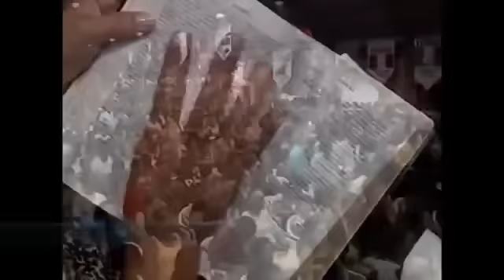OS 3 ÍCONES DE DEUS - JUBILEU GIDEÕES MISSIONÁRIOS - PR. GEZIEL GOMES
Lá você encontrará oficialmente tudo disponível do Pr. Geziel Gomes em um só lugar!

Mais um LANÇAMENTO do Pastor Geziel Gomes!
MERGULHANDO NO SALMO I: Comentário do primeiro salmo da Bíblia, versículo por versículo
Adquira o seu hoje na Amazon

Não se esqueça de assinar a BIBLIOTECA DIGITAL PASTOR GEZIEL GOMES!

SOBRE O PR GEZIEL GOMES
Geziel Nunes Gomes nasceu na cidade maranhense de Bacabal, no dia 27 de julho de 1940.
Filho do saudoso pastor Francisco Assis Gomes e de Izabel Nunes Gomes.
Irmão de Heli, falecido e gêmeo de Essi, que vive no Rio de Janeiro.
Aprendeu a ler aos três anos de idade e aos sete já havia lido toda a Bíblia.
Tem 16 netos, 2 bisnetos e sobrinhos.
Jornalista desde o ano de 1959.
Ordenado ao sagrado Ministério no dia 15 de maio de 1960, no templo da AD em S. Cristóvão, RJ., de cuja igreja foi co-pastor e vice-presidente por cerca de duas décadas.
Co-fundador da EPOE – Escola de Preparação de Obreiros Evangélicos, da AD em S. Cristóvão, Rio, RJ.
Pregador oficial da CRUZADA EVANGELÍSTICA CRISTO, A ÚNICA É A RESPOSTA.
Quando da realização da Cruzada em Accra, Ghana, o Presidente da República, General Achampon, recebeu a Cristo por seu Salvador pessoal.
Professor por 3 anos no IBP – Instituo Bíblico Pentecostal, no Rio de Janeiro.
Presidente por 2 anos do INSTITUTO FILANTRÓPICO EVANGÉLICO, no Rio de Janeiro.
Pastoreou igrejas em Olaria e Rio Comprido, RJ; Caxambu, MG, Sobradinho, DF. e Recife, PE. além de 15 anos de atividades missionárias nos Estados Unidos.
Tem visitado mais de 50 países, na maioria dos quais tem realizado Conferências e/ou Cruzadas Evangelísticas.
Por quase duas décadas foi Revisor e depois Redator do MENSAGEIRO DA PAZ, órgão oficial das AD no Brasil.
Foi várias vezes Secretário da CGADB – Convenção Geral das Assembléias de Deus no Brasil.
Foi membro do COMITÊ LAUSANNE DE EVANGELIZAÇÃO MUNDIAL.
Participou da Conferência Internacional de Evangelismo, promovida pela Associação Billy Graham, em Bermuda.
Fundador e Presidente do CEC - Centro de Evangelismo Continental, através do qual realizou 103 SENEPs, Seminário Nacional de Evangelismo Pleno.
Fundador do ITMT - Instituto de Treinamento para Missões Transculturais.
Doutor em Teologia pelo THE LIVING LIGHT BIBLE COLLEGE and THEOLOGICAL SEMINARY, sediado em Santa Ana, California, USA.
Presidente da UNICA – União das Igrejas Missionária Canaã.
Presidente da Editora Nova Esperança, responsável pela distribuição de seus livros, DVDs, etc..
Pregador da solenidade de encerramento da comemoração dos 98 anos da AD no Brasil, na cidade de Belém, PA.
Recebeu os títulos de Cidadão Benemérito do Estado do Rio de Janeiro e da Cidade do Rio de Janeiro
Representou o Evangelismo Pátrio na solenidade de promulgação da Constituinte.
No dia 21 de janeiro de 1986 foi condecorado pelo jornal ILHA NOTICIAS com o título de Personalidade da Ilha do Governador, pelos relevantes serviços prestados a comunidade em 1985.